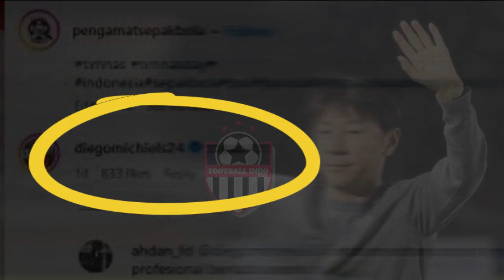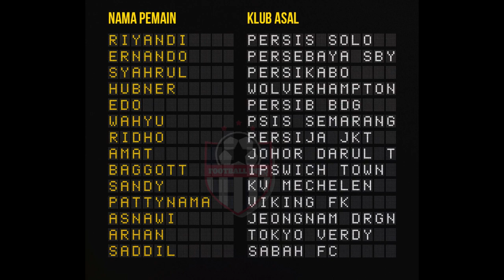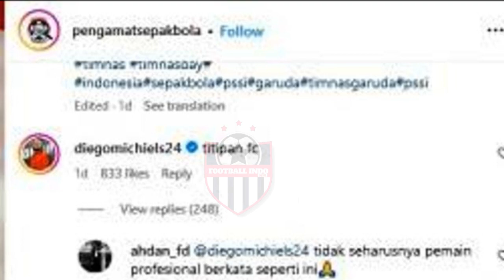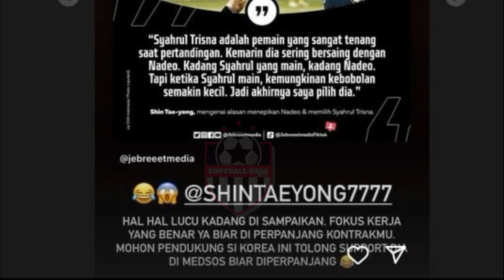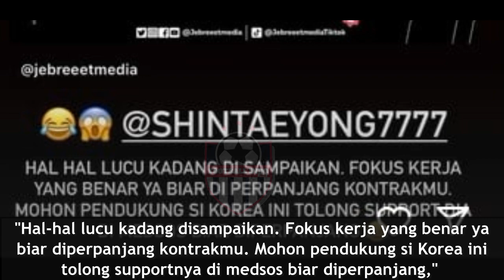Bos Borneo FC Sentil Shin Tae-yong , Diego Michiels Sebut Titipan FC | TC Timnas Indonesia di Turki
PEMAIN Borneo FC, Diego Michiels, menulis kata “titipan fc” diunggahan daftar 29 pemain Timnas Indonesia yang dibagikan akun @pengamatsepakbola. Apakah ini pertanda Diego Michiels menyindir pelatih Timnas Indonesia, Shin Tae-yong?
Selasa 19 Desember 2023, PSSI mengumumkan daftar 29 pemain Timnas Indonesia yang diproyeksikan menjalani pemusatan latihan (TC) di Turki pada 20 Desember 2023 hingga 6 Januari 2024. TC ini digelar sebagai persiapan Timnas Indonesia sebelum turun di Piala Asia 2023 Qatar pada 12 Januari hingga 10 Februari 2024.
Dari 29 nama yang dibawa, tidak terdapat dua pemain Borneo FC yang tengah on fire di Liga 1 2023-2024, yakni Nadeo Argawinata dan Stefano Lilipaly. Nadeo Argawinata berstatus kiper dengan kebobolan paling sedikit di Liga 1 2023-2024, yakni kemasukan 16 kali dari 23 pertandingan.